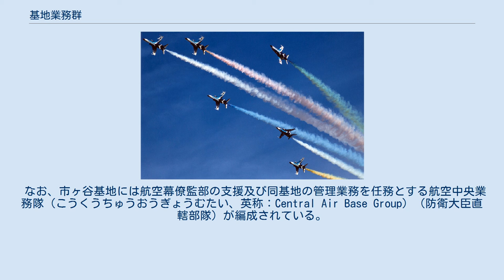基地業務群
基地業務群（きちぎょうむぐん、英称：Air Base Group）とは、航空自衛隊における基地等の管理業務を行う部隊である。
略称は基群（きぐん）。
部隊長は基地業務群司令と呼ばれ、通常基地司令等を務める部隊等の隷下に編成される。
ただし、警戒群（隊）や救難隊等の部隊の配置されている分屯基地は同様の部隊として基地業務隊または基地業務小隊が、補給処、同支処や術科学校などの機関が配置されている基地および分屯基地は業務部または業務課が編成されている。
 陸上自衛隊の駐屯地業務隊に相当するが、陸自の会計隊や基地通信の業務も担当している点に違いがある。
なお、基地業務隊または業務小隊の編成されている部隊では、基地通信の業務を通信電子隊または通信電子小隊が、衛生及び診療に関する業務を群本部または隊本部が担当している。
 なお、市ヶ谷基地には航空幕僚監部の支援及び同基地の管理業務を任務とする航空中央業務隊（こうくうちゅうおうぎょうむたい、英称：Central Air Base Group）（防衛大臣直轄部隊）が編成されている。
 これ以外にも基地防空の任務が与えられており、戦闘部隊として基地防空隊を編成し、対空火力をもって敵航空戦力から基地を援護する業務を行っている